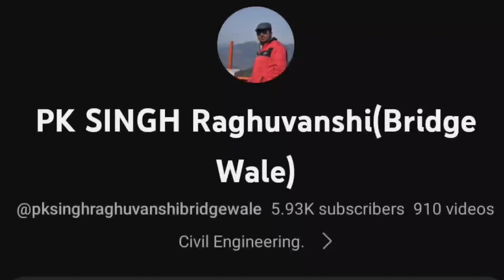Ghazipur Ghat Railway Station.CRS और उद्घाटन के लिए हुआ तैयार। CRS Inspection Is Going On.👌💪👍🎉🚂🚆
Ghazipur Ghat To Tarighat New Rail Line CRS Inspection Work In Progress.
Shri Pranjeev Saxena के द्वारा किया जा रहा है CRS Inspection 👍💪👌🎉🚂🚆🚆